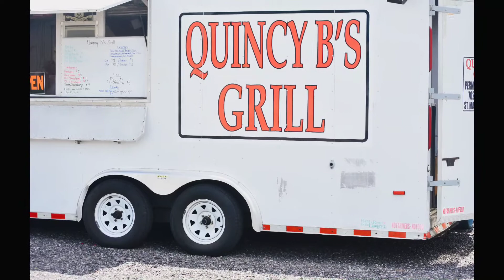Music is My Life FESTIVAL Event Coverage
Worldwide Media Source Radio X Kristy LaShawn Talent Management, LLC X So Bossy Entertainment X POP OUT
presents
"Music is My Life" Music Festival Summer 2021
This Festival is a family oriented social gathering where people from all walks of life have come to celebrate the arts and the power of music together. Special Thanks to ALL who came and celebrated on 6/12/21!